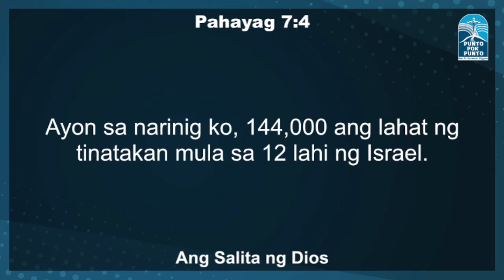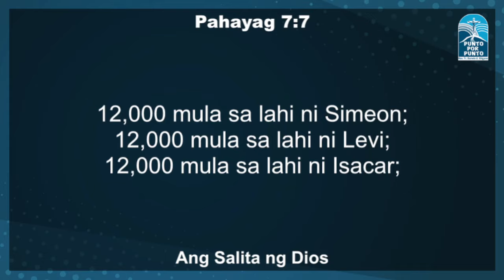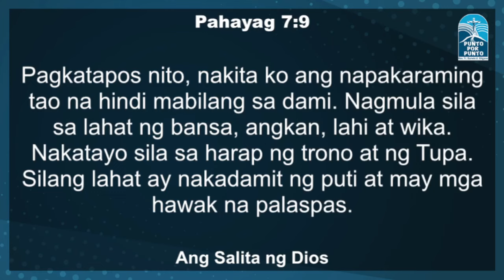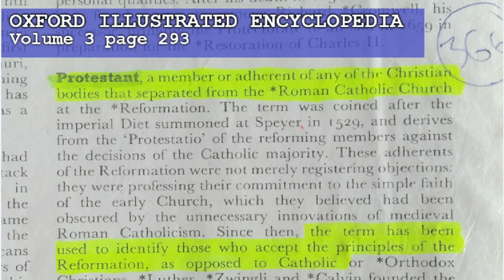DEBATE Part 2 - Maricel JW versus John Doe Alabado